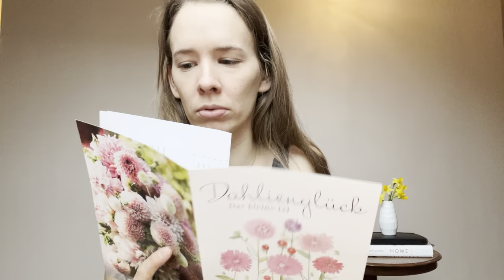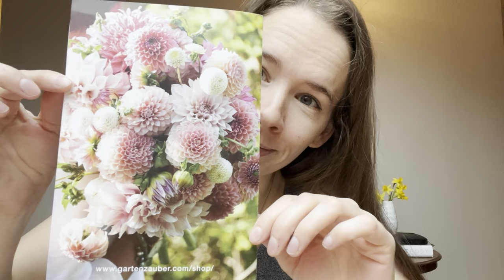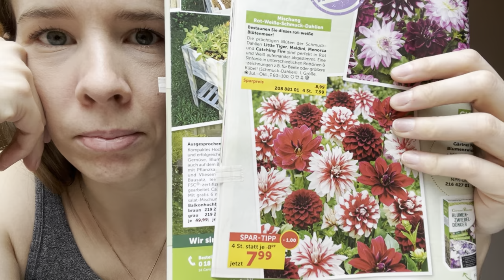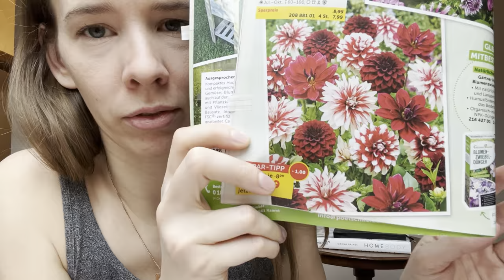Dahlien 2022 - Bestellung von Gartenzauber | Sorten | Teilung | Überwintern - Teil 1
In diesem ausführlichen Video zeige ich euch meine Dahlien-Bestellung von gartenzauber.com, berichte von meinen Erfahrungen mit Dahlien von Pötschke und zeige wie ich Dahlienwurzelballen in Tuber teile. Außerdem erfahrt ihr wie ich meine Dahlien erfolgreich überwintert habe!